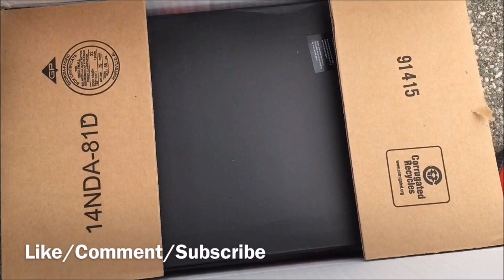UNBOXING/MINI RANT!!! BREAD AND BUTTER!!!